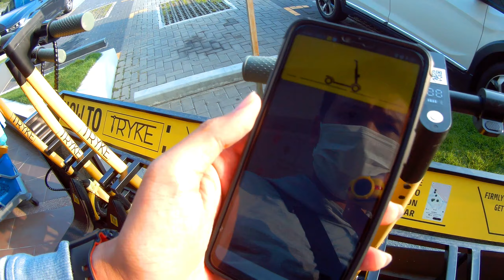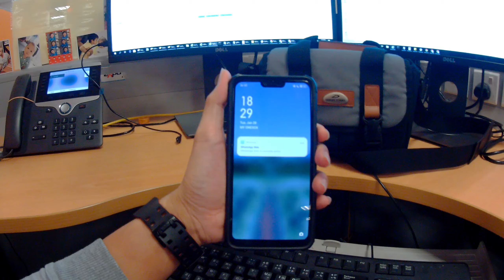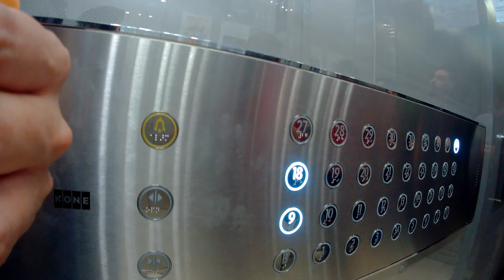Vlog #7 | 2020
Camera Firefly Q6

Vlog Playlist - shorturl.at/dgivD